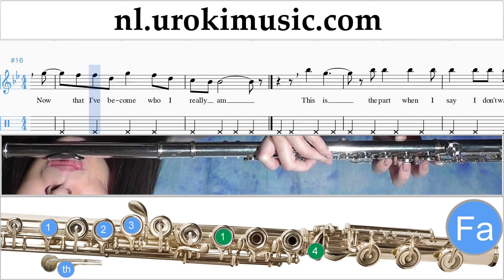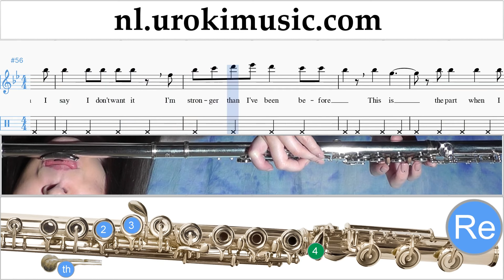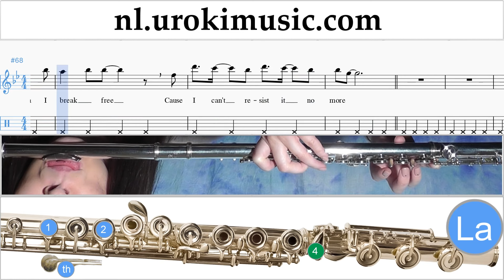Fluitles Ariana Grande - Break Free Fluitles Muzieknoten Cursus Deel#2 um-374